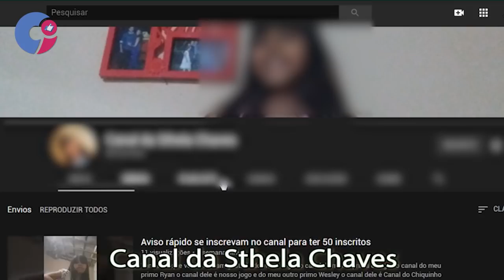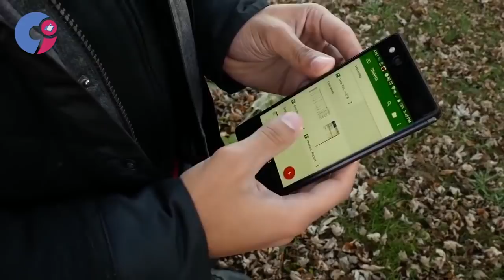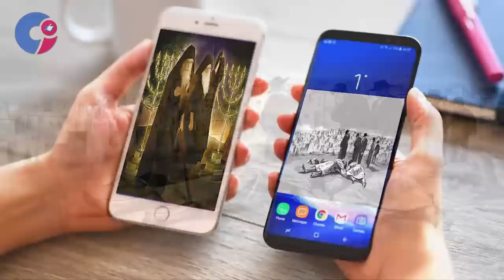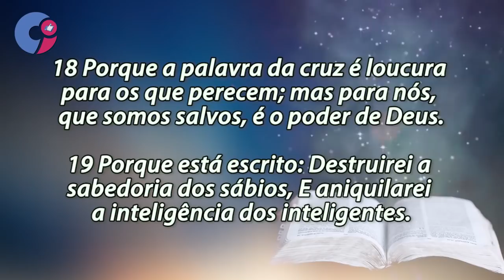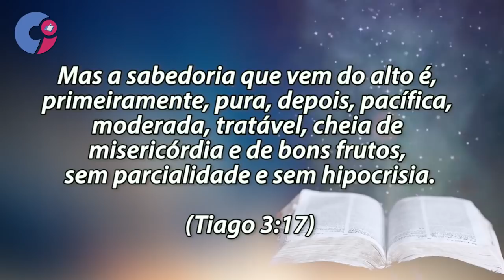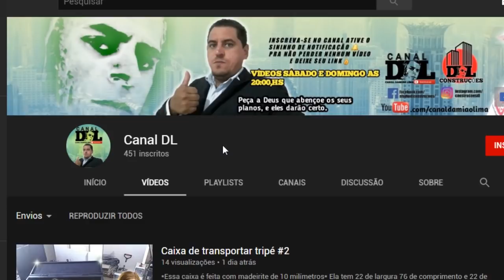BRINCANDO DE SER DEUS